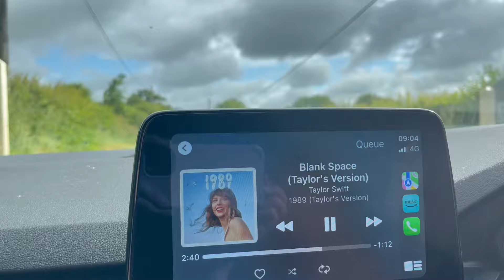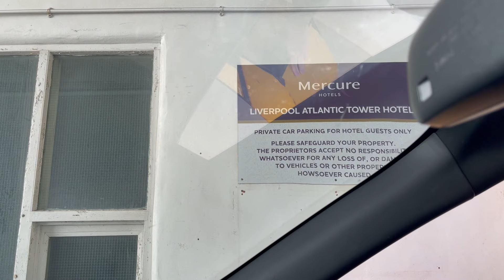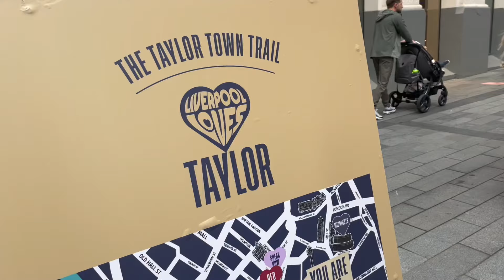WEEKEND IN LIVERPOOL | TAYLOR SWIFT ERAS TOUR! | KERRY CONWAY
We went to the Taylor swift eras tour in Liverpool and it was amazing!!